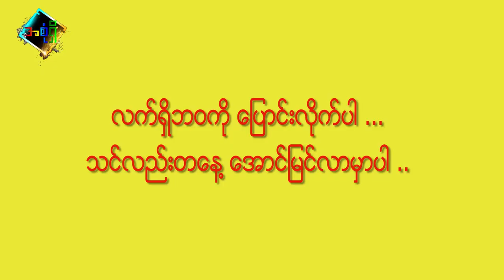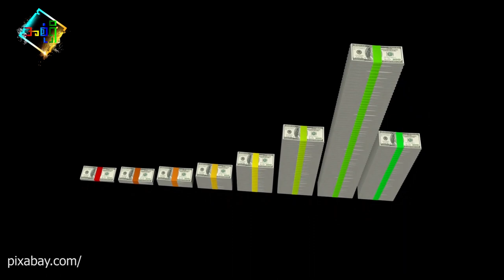အောင်မြင်ချင်ရင် ပြောင်းလဲရမယ့်အချက်များ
အောင်မြင်တဲ့လူတယောက်ဖြစ်လာဖို့ ဘာတွေလုပ်ရမလဲ ဆိုတာ တင်ပြထားပါတယ်။
မူရင်းရေးသားသူတွေကို ခရက်ဒစ်ပေးပါတယ်။